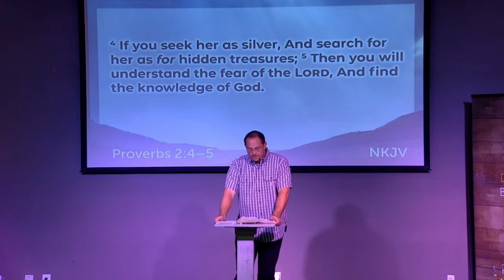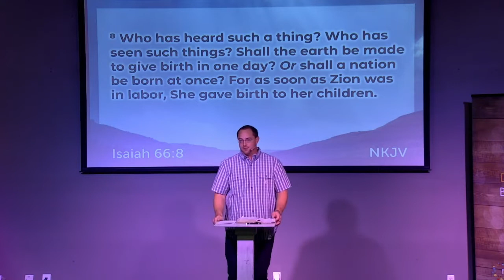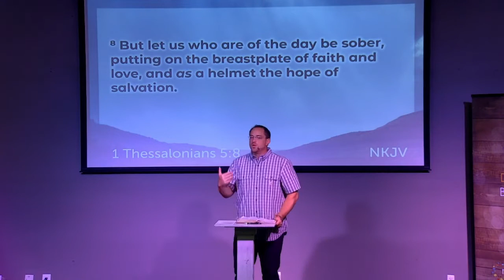Joshua 2 "Jericho - Is It a Sign?" (October 17, 2021)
Welcome to River Rocks Service.  We hope you are challenged by God's Word!!